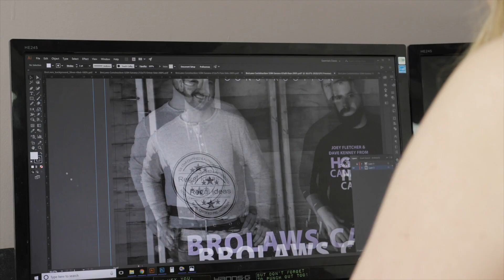Unique Media Solutions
Unique Media Solutions is North America's Premier Graphics Provider, we do it all!